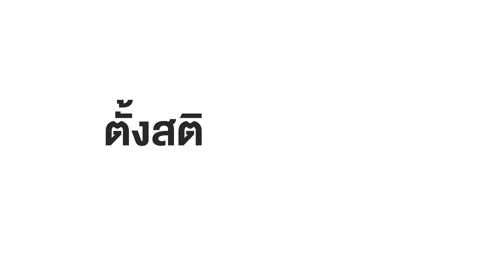แยกแยะ | ความหมายของแยกแยะ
บางสิ่งที่เราผิดไปจากที่เรารับรู้หรือเรียนรู้มา การแยกแยะจะช่วยให้ตั้งสติ ไม่ตกใจในข้อมูล สามารถช่วยวิเคราะห์ได้

เสี่ยป๋อง–วัชระ แก้วสว่าง นักลงทุนรายใหญ่ นิยามความหมายของการแยกแยะ